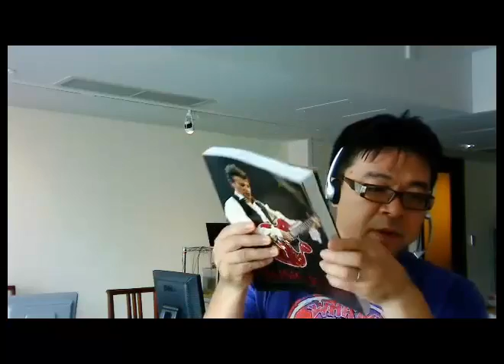輸入から輸出に変えたらカンタンに儲かるようになった